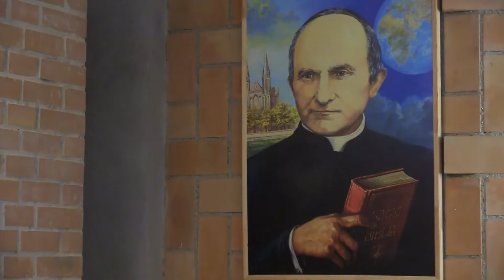Biblia percek 29. - Sebastian atyával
Urunk bemutatásának ünnepén indította útjára Madassery Sebastian SVD verbita szerzetes atya a "Szentírás és mindennapjaink" elmélkedéseket, két hetenkénti rendszerességgel a Názáret Missziósházban. Ezekből az gondolatokból készültek a Biblia percek videó sorozat, hogy azok is részesei legyenek, akik nem tudtak személyesen részt venni.